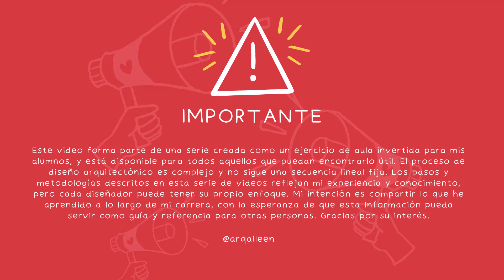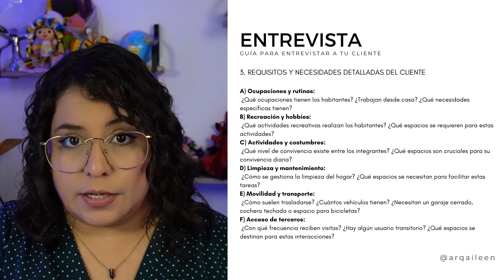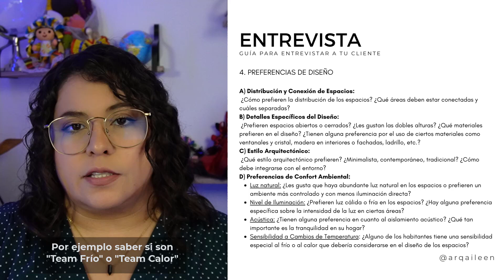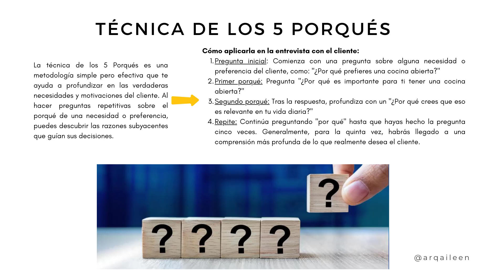¿Cómo entrevistar a tu cliente y personalizar el diseño de vivienda? 💬| 05 Serie: Diseño de vivienda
🌟 ¿Cómo lograr que tu diseño refleje exactamente lo que el cliente necesita? 🌟

En este video, exploramos la importancia de la entrevista inicial con el cliente para diseñar una vivienda que se ajuste perfectamente a sus rutinas, necesidades y expectativas. Desglosamos el proceso en 4 pasos clave que te ayudarán a entender profundamente a tu cliente y crear un diseño verdaderamente personalizado. ¡Vamos a explorarlos juntos!

1. Requisitos y Necesidades Básicas del Cliente 🛠️
En este paso, recopilamos información esencial sobre las necesidades fundamentales del cliente, como el número de habitaciones, áreas de servicio, espacios exteriores, y más. Es crucial para asegurarnos de que el diseño cubra todas las bases y cumpla con las expectativas básicas del cliente.

2. Descripción General de los Habitantes 🏠
Aquí analizamos quiénes vivirán en la casa: su estructura familiar, ciclo de vida, y si tienen mascotas. Comprender a los habitantes es vital para adaptar el diseño a su estilo de vida y prever futuras necesidades.

3. Requisitos y Necesidades Detalladas del Cliente 🎯
Este paso se enfoca en aspectos más específicos, como las ocupaciones, hobbies, actividades diarias y preferencias de mantenimiento. Detallar estas necesidades nos ayuda a diseñar espacios que no solo sean funcionales, sino que también mejoren la calidad de vida de los usuarios.

4. Preferencias de Diseño 🎨
Finalmente, exploramos las preferencias de diseño del cliente, desde la distribución de espacios hasta los materiales y estilos arquitectónicos. Aquí, también consideramos aspectos como la luz natural, la acústica y la integración con el entorno para crear un hogar que realmente resuene con los gustos y necesidades del cliente.

Contenido:
00:00 Introducción
00:48 A tomar en cuenta
01:14 Formas de hacer entrevista
02:33 Requisitos y necesidades básicas del cliente
04:01 Descripción General de los Habitantes
05:02 Requisitos y Necesidades Detalladas del Cliente
06:26 Preferencias de Diseño
07:42 Técnica de los 5 Porqués
08:22 Despedida